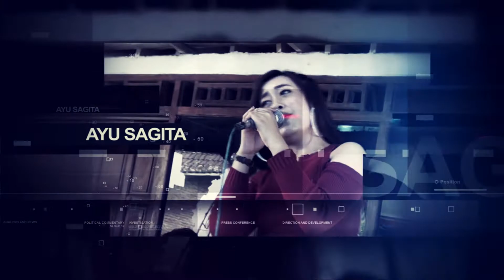TERHANYUT VOC IRMA VALENSIA NEW ALASKA SOTENG HD KRASAK AUDIO ADIWIBOWO